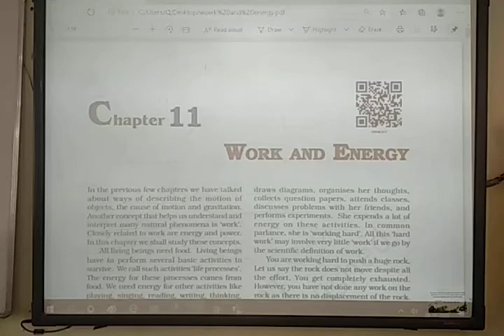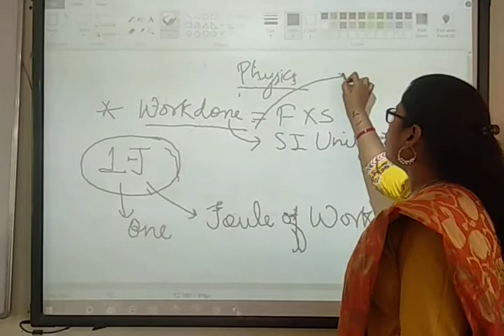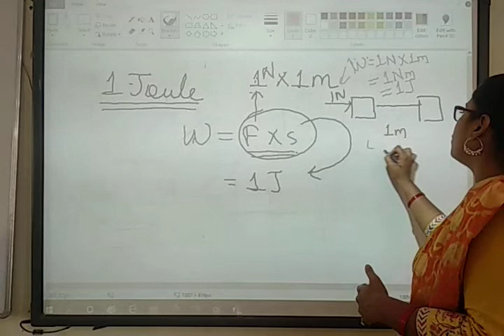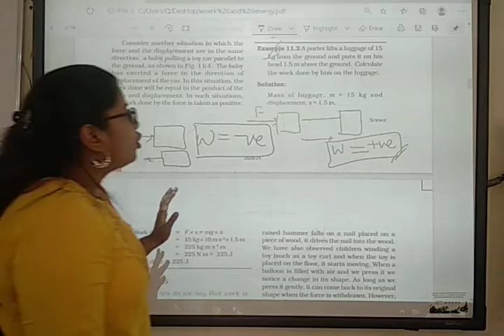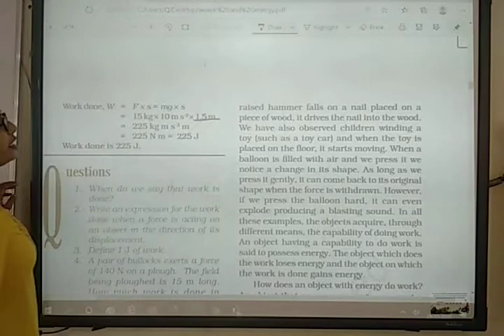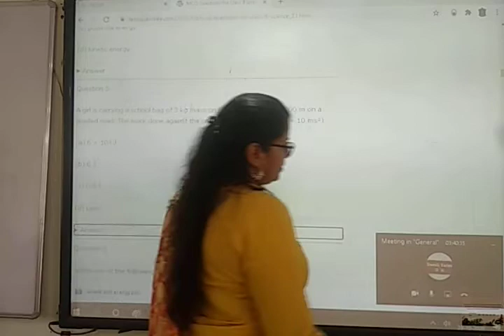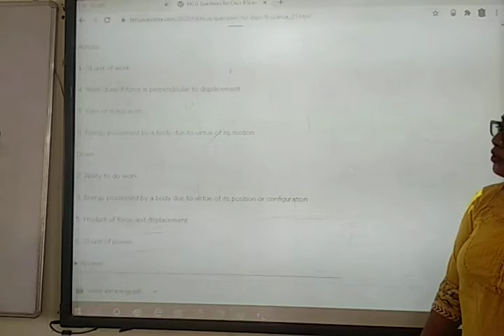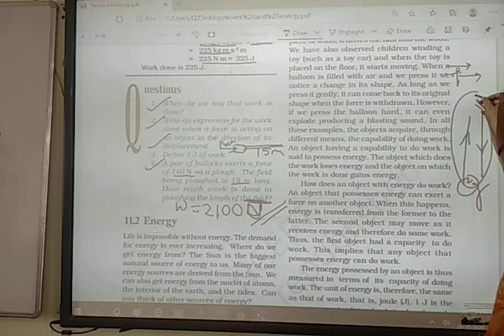Numericals on Work done